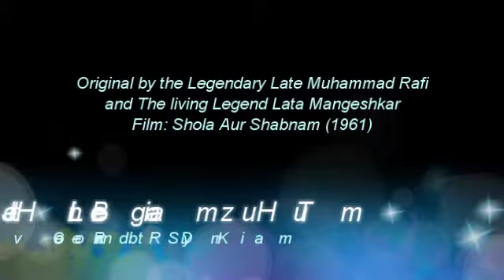JEET HI LENGE BAAZI HUM TUM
ORIGINAL BY THE LEGENDARY LATE MUHAMMAD RAFI AND THE LIVING LEGEND LATA MANGESHKAR FROM THE 1961 FILM SHOLA AUR SHABNAM